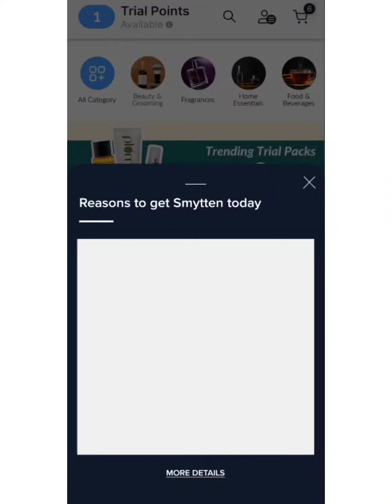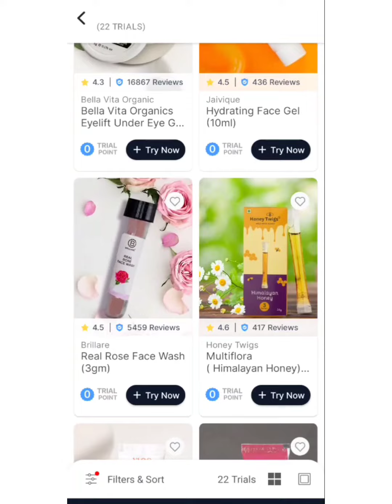smytten new offer / 3 , 0 trial point product / free gift products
3 gift
smytten today offer with 0 trial point
0 trial point
1 trial point
apply coupon